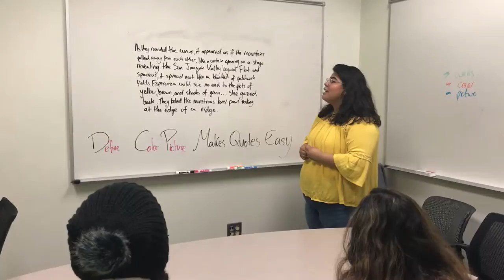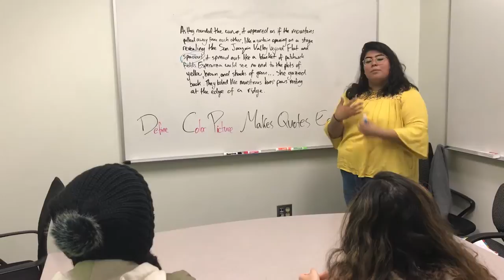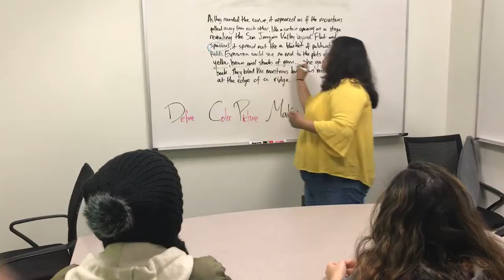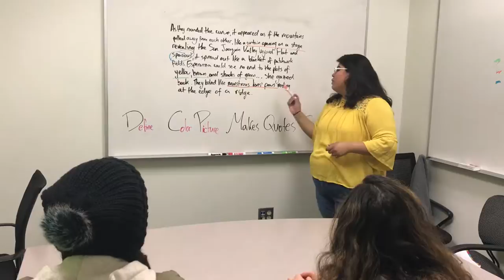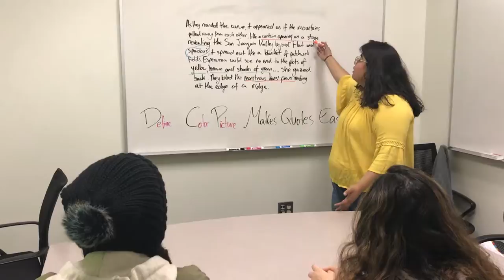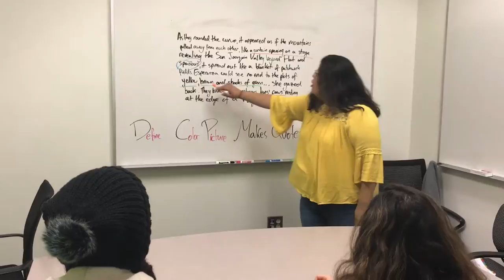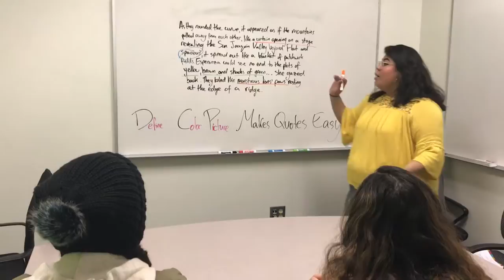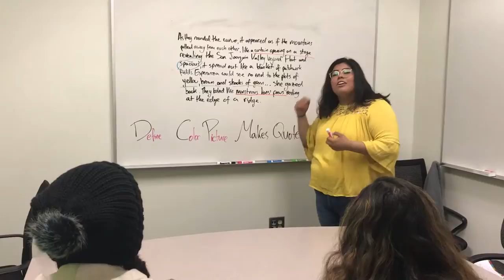Breakthrough Teaching Sample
Daniela Goes Over Annotating Literary Works